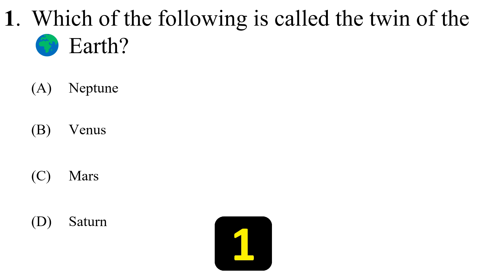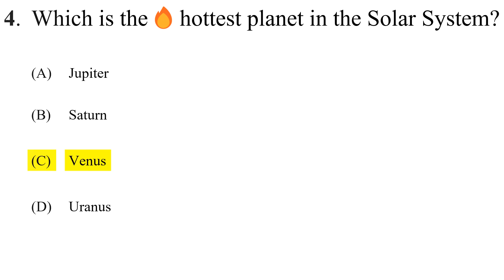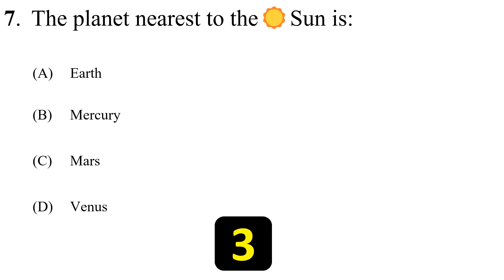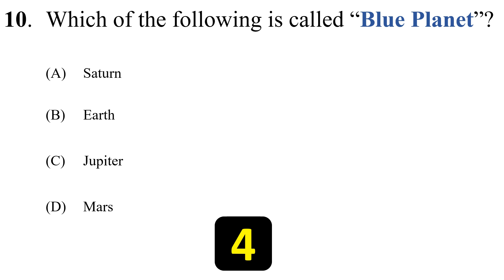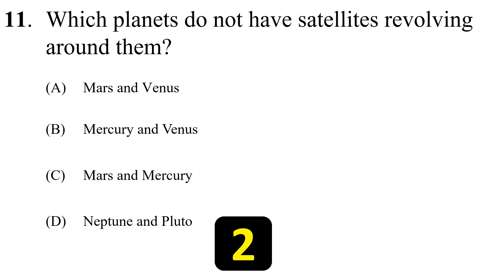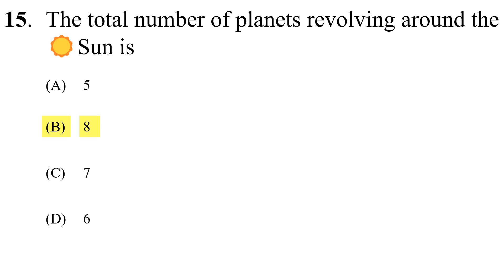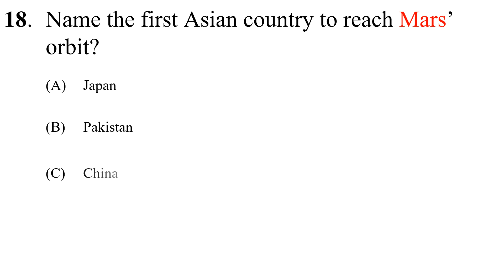Geography MCQ | Physical Geography MCQ | Top Geography Questions | Geography Quiz